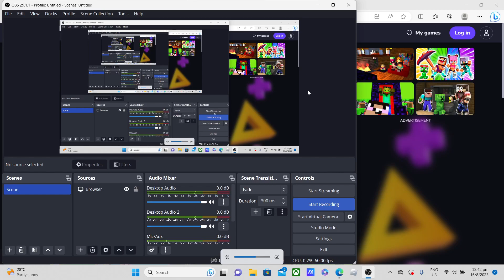monster school herobrine siren head level 22